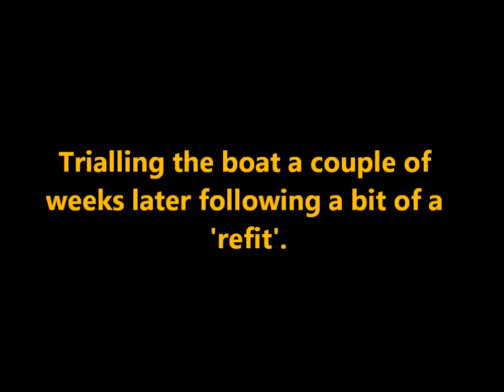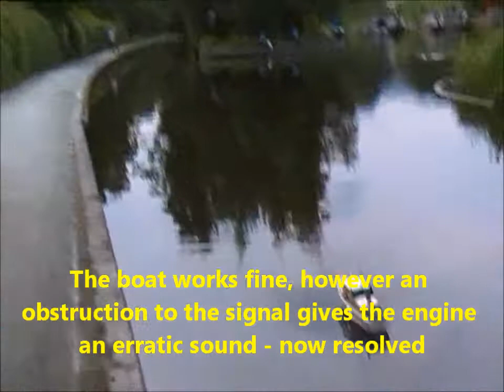Rob's Model Boat Refit & Sailing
A neighbour who as a hobby amongst other things builds model aircraft, got his hands on an old model boat which had been converted to a remote controlled vessel. Rob had restored it somewhat and after an initial dipping in the water to discover any problems, further work took place on the remote control bits.

The boat works fine now.